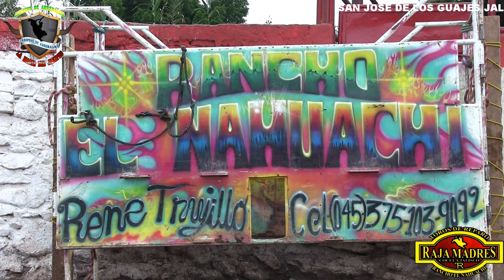NO TE ACABES NAHUACHI QUE JUGADON DE LOS RAJAMADRES DIERON EN SAN JOSE DE LOS GUAJES JAL